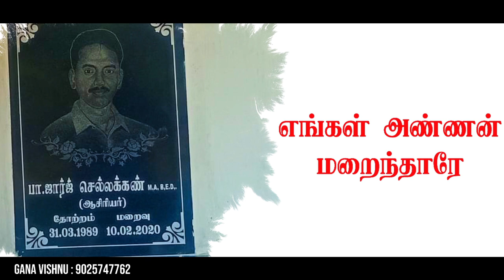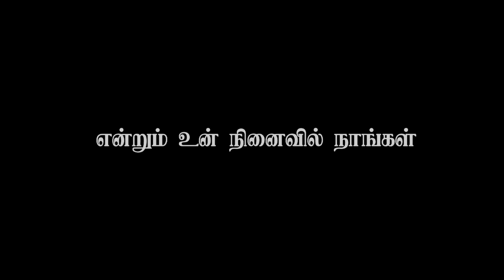George Irangal Song | Gana Vishnu | Vishnu Brother's Media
இப்பாடல் எங்கள் அருயிர் அண்ணன் திரு: பா. ஜார்ஜ் (எ) செல்லக்கண்ணு M.A.,B,Ed., அவர்களின் நினைவு நாளுக்காக சமர்பணம் செய்கிறோம்.

   Singing
Gana Vishnu

  Lyrics
Thiyaku

  Music
  Dinesh

  Editing
Kalaimani
  Chennai